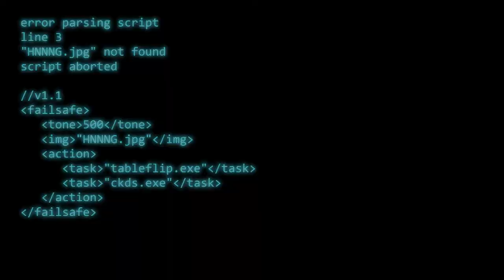clutchcrutch.bin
Sometimes it pays to see it through to the end...